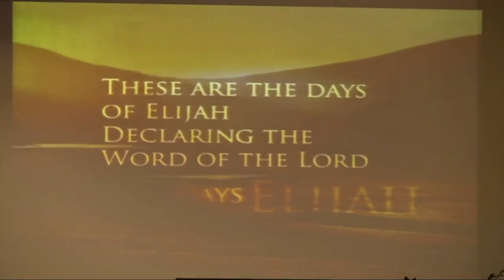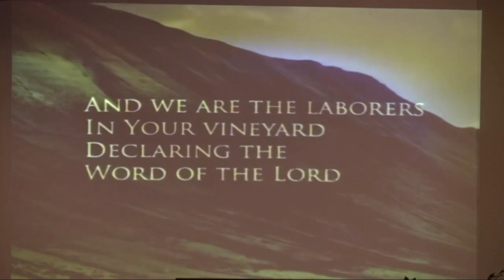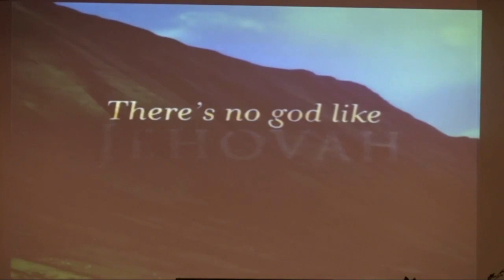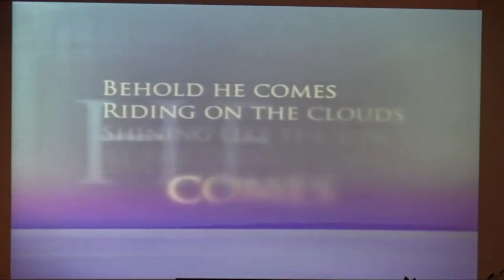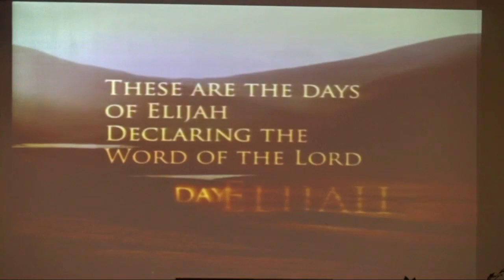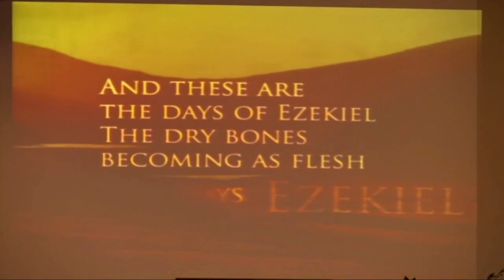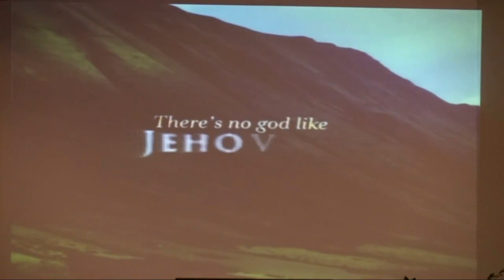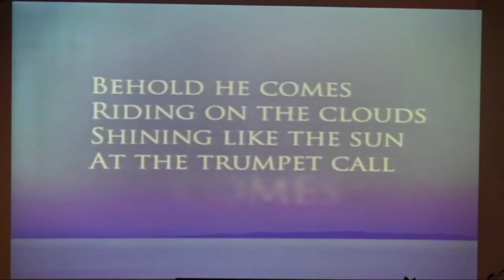11 A.M. Service - May 9th, 2021